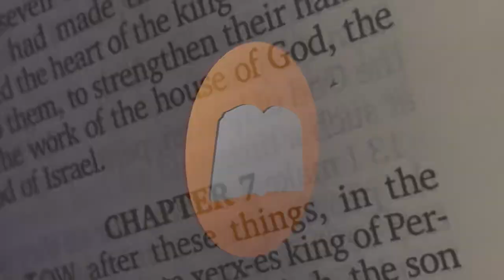What Do We Mean By Inspiration?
God gave the Word.